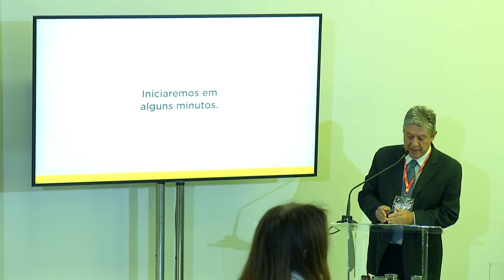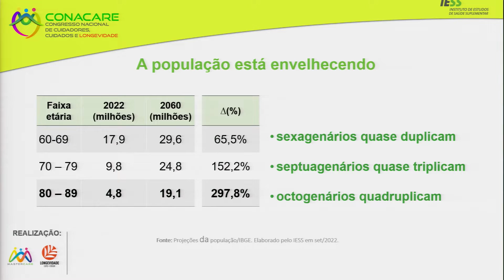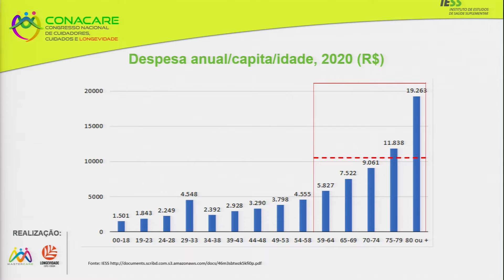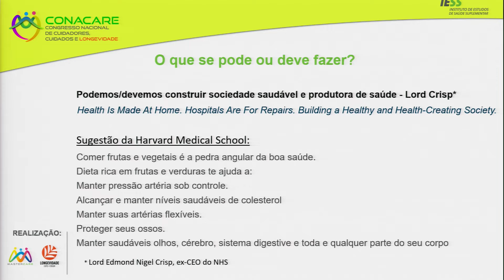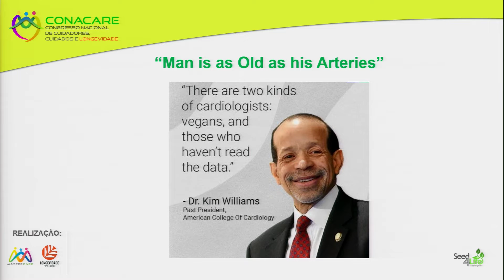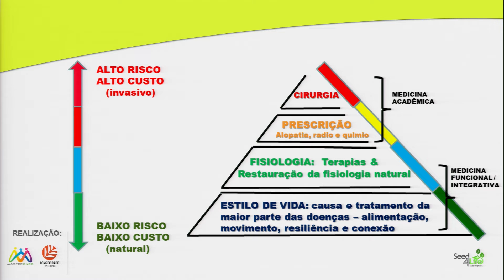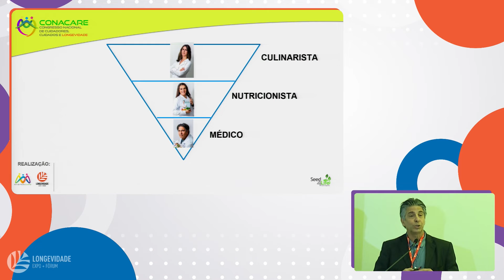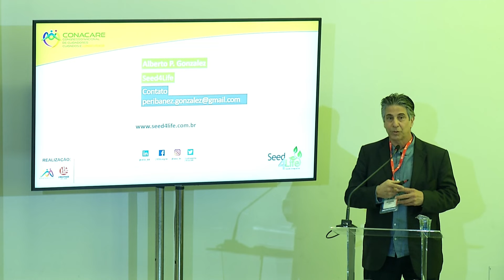CONACARE: Impacto de doenças crônicas no cuidado dom. e novos caminhos da medicina | Auditório 2